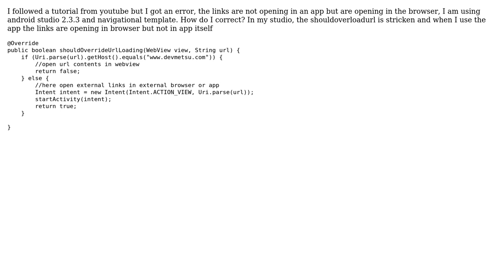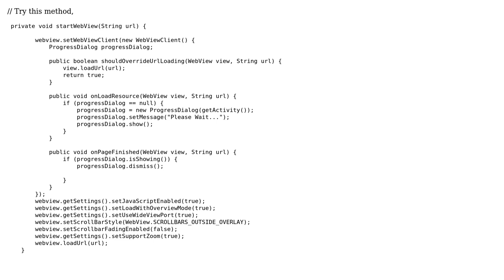android web view links are opening in browser. need to open in app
With thanks & praise to God, and with thanks to the many people who have made this project possible! | Content (except music & images) licensed under CC BY-SA | Music | Images & others | With thanks to user Uma Shankar user Pravin Fofariya and the Stack Exchange Network Trademarks are property of their respective owners. You are responsible for your own actions.